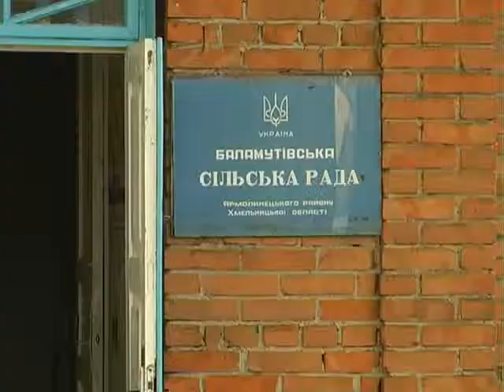ХОДТРК "Поділля-центр" Ремонт старої хати самотужки